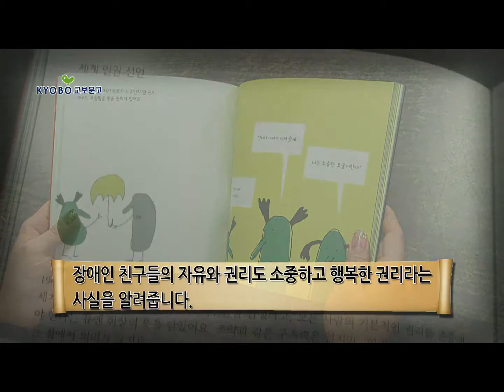[1분이책] 모두가 행복할 권리 인권